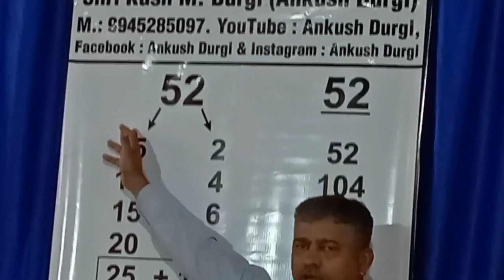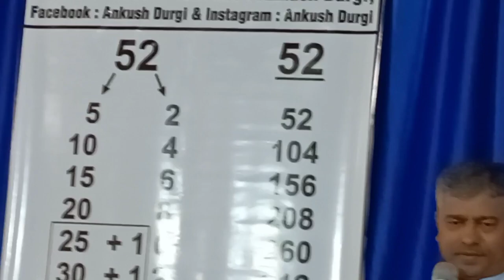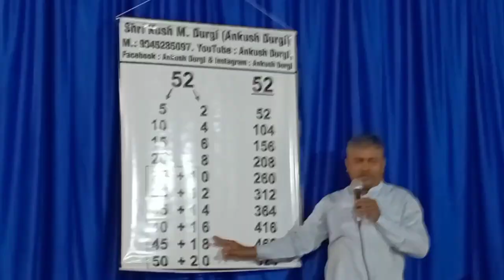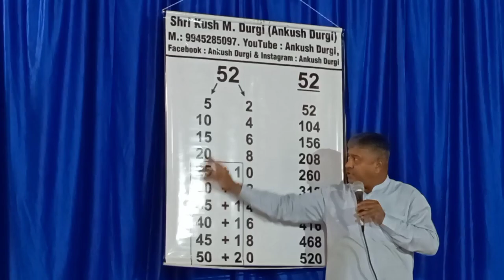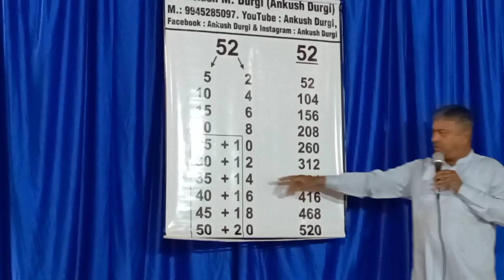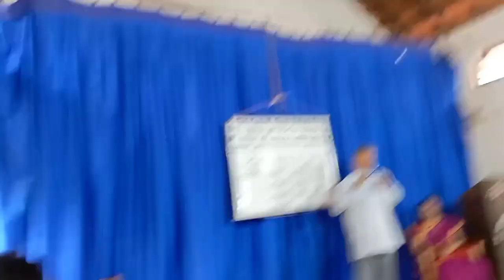Special lectur on Vedic Maths by Kush Durgi(Ankush) at SSS H.School Kadandale Tq.:Mudabidre Dt.:D.K.